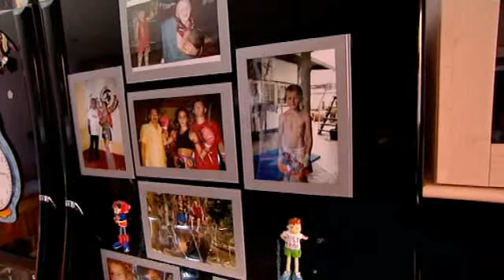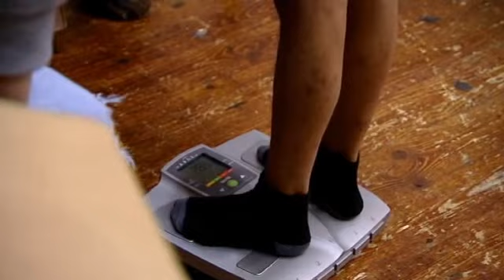strictly baby fight club